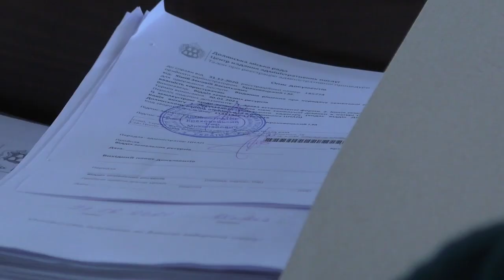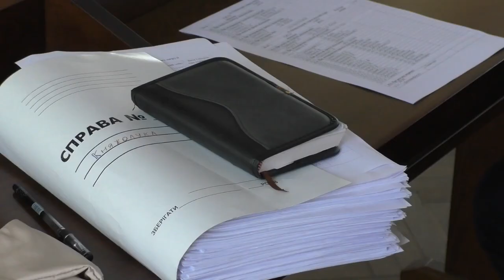Відбулось засідання постійної комісії з питань землекористування та земельних відносин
Відбулось засідання постійної комісії з питань землекористування та земельних відносин за участі депутатів, профільних спеціалістів міської ради, старост та землевпорядників. На порядку денному було понад 200 питань.